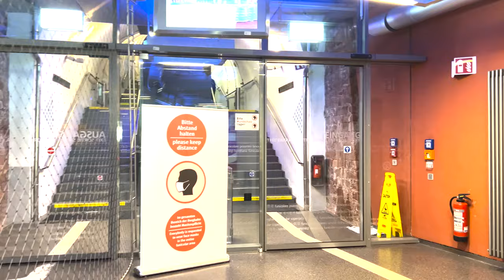Heidelberg Christmas Market | Castle Tour | Is it worth it? | What to Eat & See | Travel Guide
TRAVEL GEAR

Experience the enchanting festive atmosphere of the Heidelberg Christmas Market as we take you on a magical journey through this historic German city. Join us as we explore the famous Christmas market, embark on a castle tour, and uncover the delights of Heidelberg's culinary offerings. Discover if the Heidelberg Christmas Market is truly worth a visit and gain valuable insights into what to eat, see, and do during your visit.

Immerse yourself in the festive ambiance as we wander through the Heidelberg Christmas Market, with its charming stalls adorned with lights and decorations. We'll showcase the unique handicrafts, traditional gifts, and delicious treats that can be found in this winter wonderland. From handmade ornaments to local delicacies, you'll get a taste of the rich cultural heritage of the region.

Join us as we venture up to the famous Heidelberg Castle, a historic landmark that offers panoramic views of the city. We'll provide a comprehensive tour of the castle, sharing its fascinating history and revealing its hidden treasures. Experience the awe-inspiring architecture and breathtaking vistas that make the Heidelberg Castle a must-visit attraction.

Throughout the video, we'll also indulge in the culinary delights that Heidelberg has to offer. From hearty traditional dishes to sweet treats, we'll highlight the must-try local specialties and provide recommendations for the best places to satisfy your cravings.

Whether you're a seasoned traveler or planning your first visit to Heidelberg, our travel guide will equip you with the essential information to make the most of your time at the Heidelberg Christmas Market. Join us as we uncover the charms of Heidelberg, taste the flavors of the region, and share valuable tips to enhance your experience.

If you found our Heidelberg Christmas Market and Castle tour insightful and inspiring, don't forget to 'Like', subscribe, and hit the notification bell for more travel guides, market tours, and destination recommendations. Share your own Heidelberg experiences or ask questions in the comments below. Let's explore the world together!